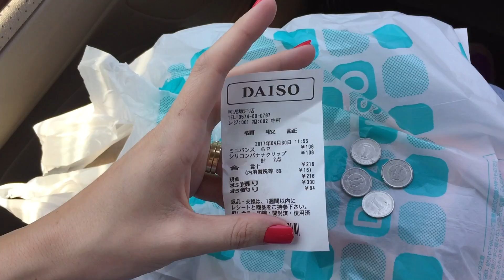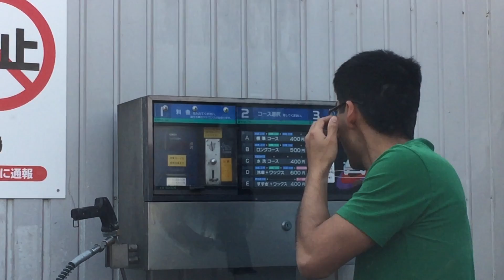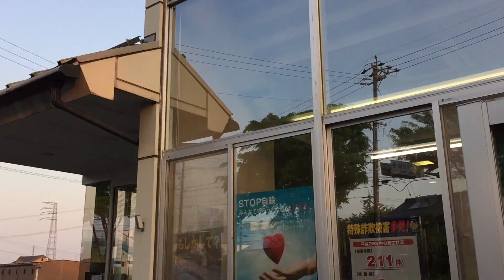ROTINA DIÁRIA NO JAPÃO | DAISO ¥100 SHOP, LINGERIE JAPONESA, CARPAS, LAVANDO O CARRO, BASQUETE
Assista também nosso outro vídeo, ROTINA DIÁRIA NO JAPÃO | SALÃO DE CABELEIREIRO NO JAPÃO, RECEITA